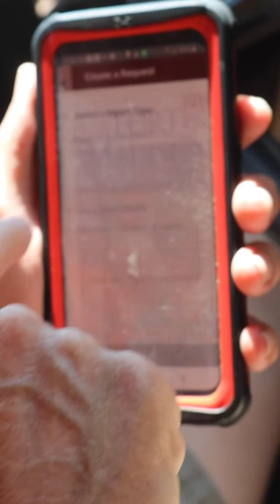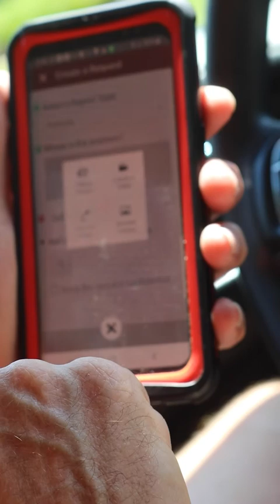FM app1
Matt Mohrfeld, a councilman from Fort Madison, Iowa, walks through the process of using the city's service request report app that allows residents to report nuisances in the city. The city is hoping the app will help streamline repairs in the city by using residents to keep an eye on nuisance issues. Video courtesy of Pen City Current